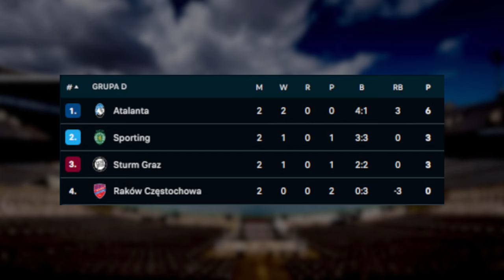RAKÓW CZĘSTOCHOWA vs SPORTING! | Ile kosztują rywale? | RANKING, WYCENY, PORÓWNUJEMY 11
📅 26 październik 2023, 18:45
🏟  Stadion:  ArcelorMittal Park, Sosnowiec.

Raków Częstochowa - Sporting Lizbona 1:1 (0:1)

Bramki:
0:1 ⚽ Sebastian Coates 14'
1:1 ⚽ Fabian Piasecki 79'

Skład Rakowa Częstochowa:

Vladan Kovacević, Bogdan Racovitan, Zoran Arsenić (13' Jean Carlos Silva), Milan Rundić, Fran Tudor, Gustav Berggren, Władysław Koczerhin (86' Ben Lederman), Srdjan Plavsić, Marcin Cebula (75' Bartosz Nowak), John Yeboah (75' Fabian Piasecki), Ante Crnac
Trener: Dawid Szwarga.

Skład Sporting Lizbona:

Franco Israel, Ricardo Esgaio, Ousmane Diomande, Sebastian Coates, Goncalo Inacio, Matheus Reis (90' Nuno Santos), Morten Hjumland (90' Daniel Braganca), Hidemasa Morita, Marcus Edwards (58' Paulinho), Pedro Goncalves (58' Geny Catamo), Viktor Gyökeres
Trener: Rúben Amorim.

🟨 Żółte Kartki:
Raków Częstocowa - 19' Gustav Berggren, 43' Władysław Koczerhin, 49' Jean Carlos Silva.
Sporting Lizbona - 9' Sebastian Coates, 67' Ousmane Diomande.

Czerwona karta:
Sporting Lizbona -  8' Viktor Gyökeres.

Sędzia: Anastássios Papapétrou (Grecja).